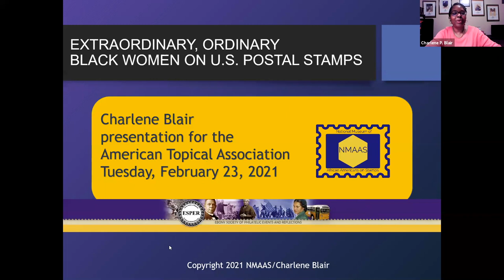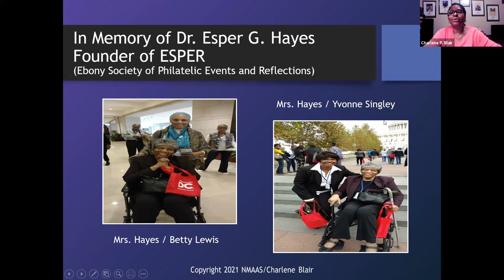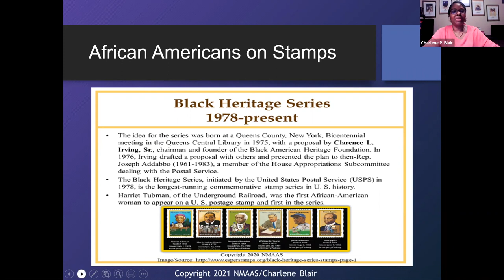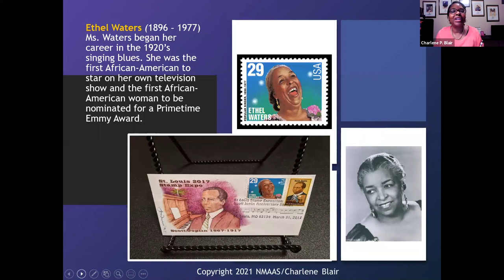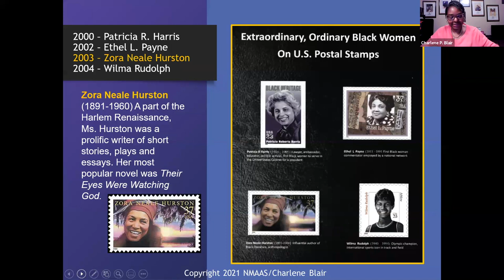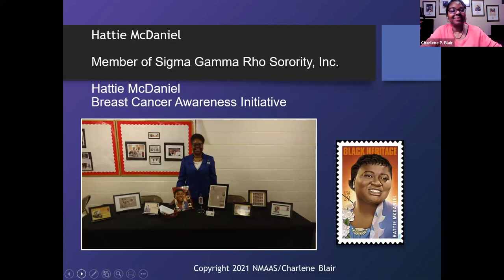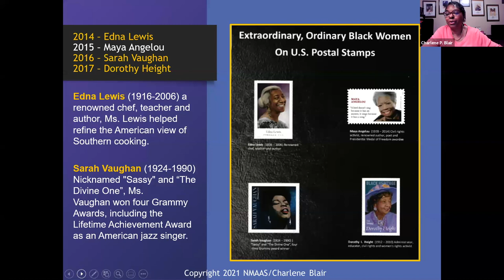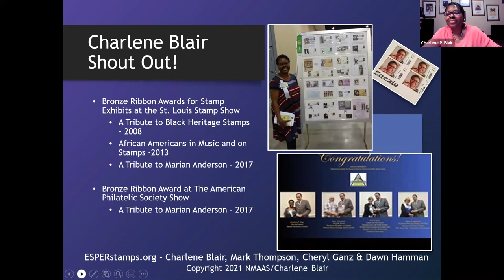ATA - Extraordinary, Ordinary Black Women on US Postage Stamps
Learn about the fascinating black women featured on US postage stamps with Charlene Blair. Part of the ATA's Warm Up to Topicals series, this program is also a celebration of Black History Month.